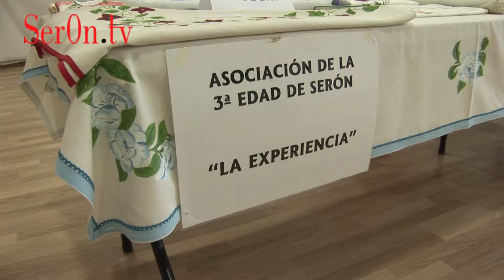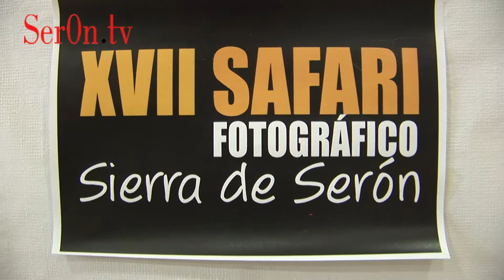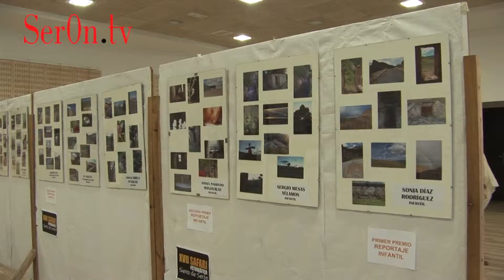Exposición Colectiva en Serón 2013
Exposición Colectiva en Serón en la Sala de Exposiciones de la Casa de Cultura